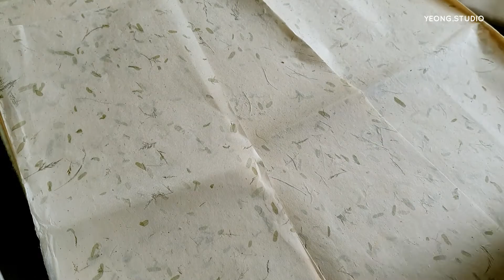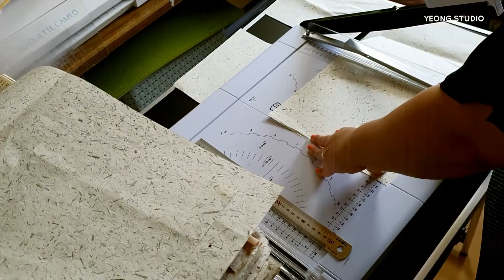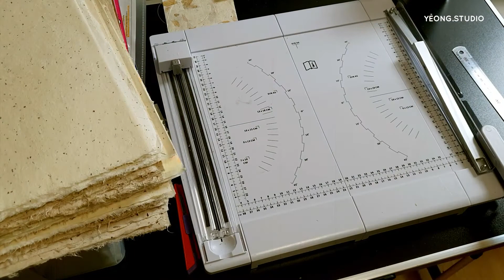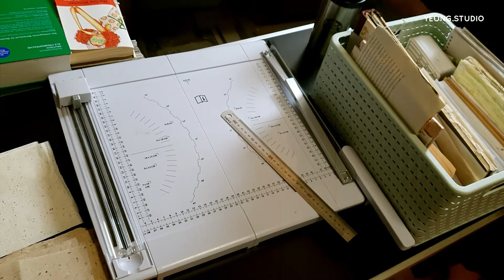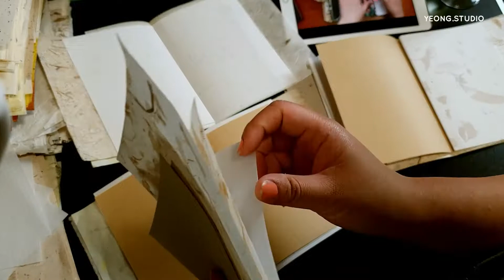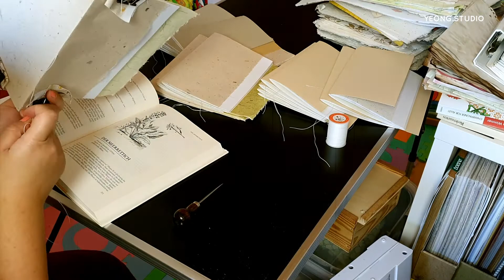Studio Vlog 1 | updating the shop, making note.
안녕하세요
오늘은.. 처음으로 브이로그를 들고 왔어요...
처음 찍는 브이로그라 정신없이 다 찍고 봤더니...
...지루할 수도 있지만. 요즘 뭘 하길래 코빼기도 안보이는지.. 살짝콩 보여 드리려고 해요.
더 부지런해 져서 다음 영상은 빨리 들고 올게요~
감사합니다
오늘도 즐겁고 상상력 가득한 하루 되세요~~

welcome to my first Vlog. I hope you will like it.
The video shows you how I prepare Travelers journal note.

Instagram : Vintage Journal @yeong.studio
                      Quilling, Schmuck @yeongshandmade